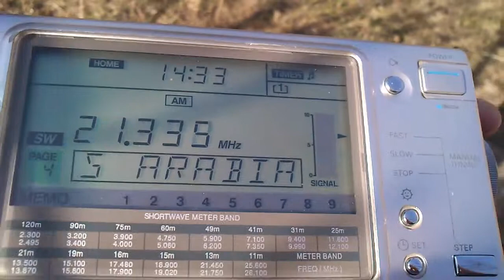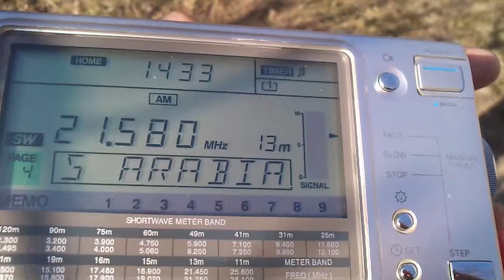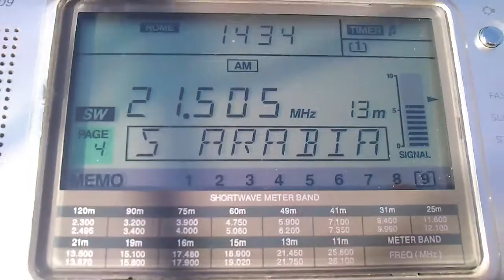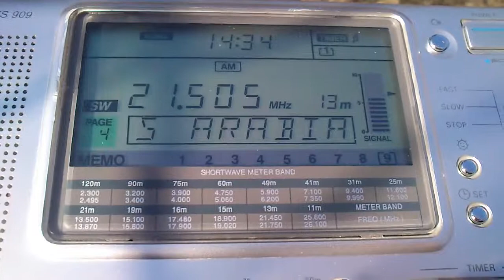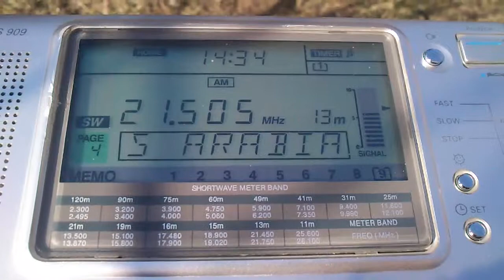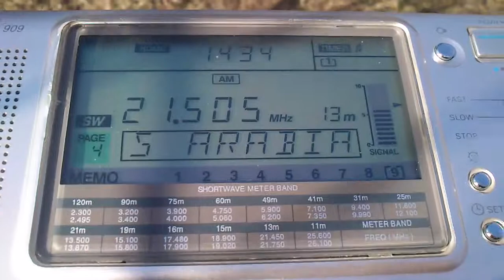Radio Riyadh (Saudi Arabia) 21.505 MHz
Powerful reception on a sunny afternoon.
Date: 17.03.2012